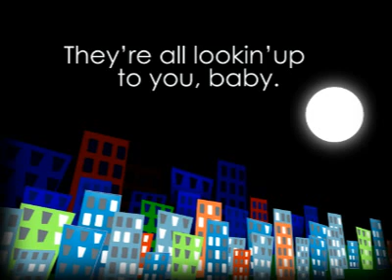After Effects animation with Illustrator and Backtraxx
This is a short demo piece I did for my portfolio.  Utilizing a lot of the 3D camera motion in AE and designed the buildings in Illustrator.